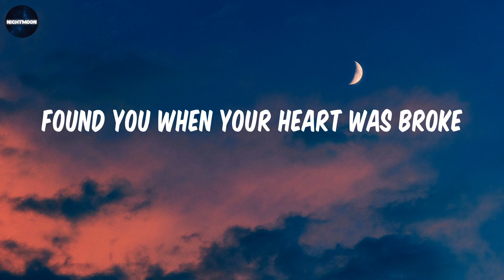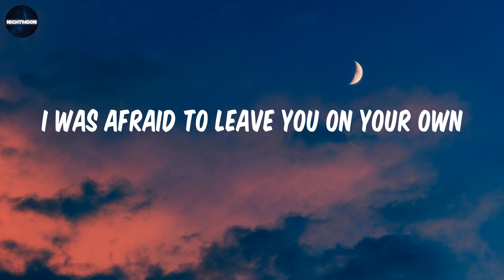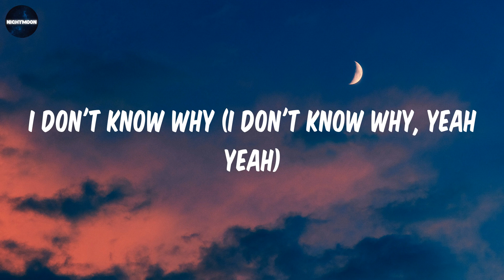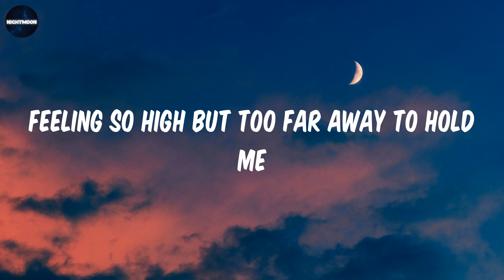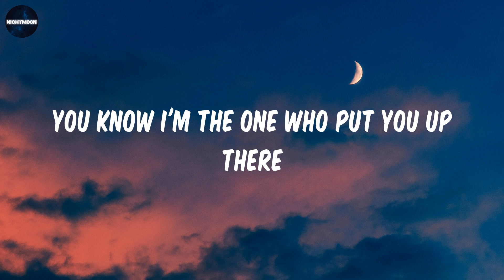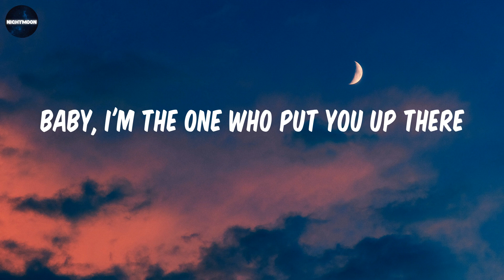Without Me - Halsey (Lyrics) / Thinking you could live without me